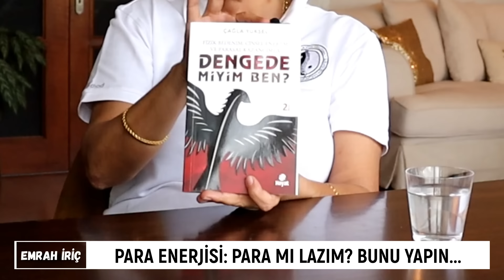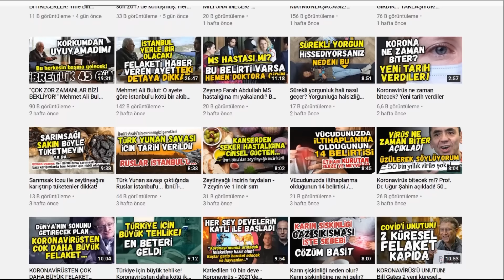Bereket ve para enerjisi - Cuma selası okunurken bu duayı yapan parayı bulur! Çağla Yüksel - Bölüm 2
DORN method eğitmeni Çağla Yüksel ile olan röportajımızın ikinci bölümünde çok acayip şeyler konuştuk. Herkese sevgi ve saygıdan sonra en çok lazım şey para... Çağla Yüksel para enerjisini aktiflemiş. Nezaket gösterip bizimle de paylaştı. Para enerjisi ile bereket enerjisi ile ilk kez tanıştım.

Doğrusu bana ilginç geldi ama denemekten zarar çıkmaz :)

RİCA: Çalışmalarımızı beğendiyseniz BEĞEN butonuna basınız.